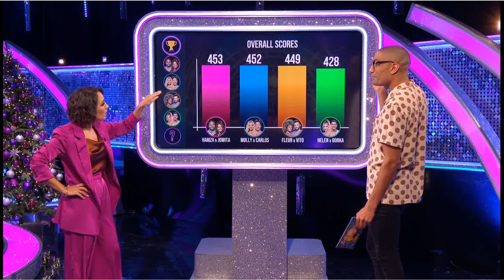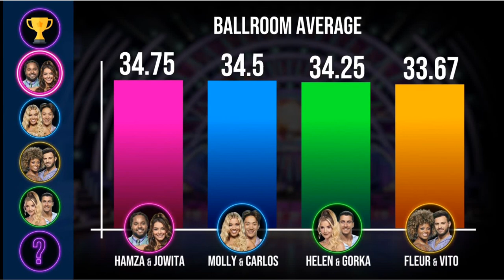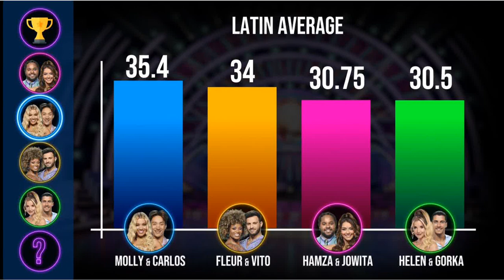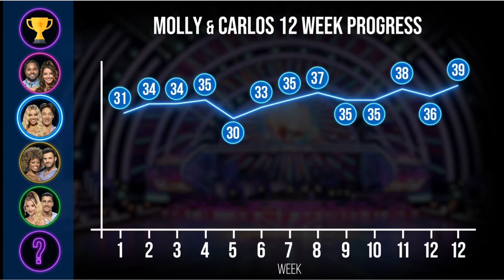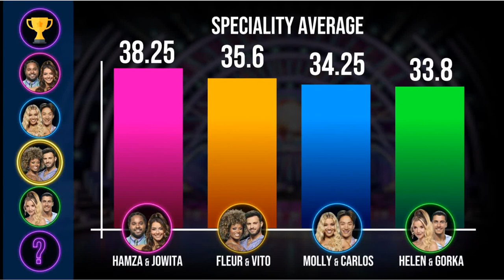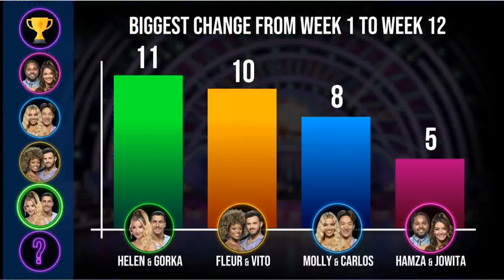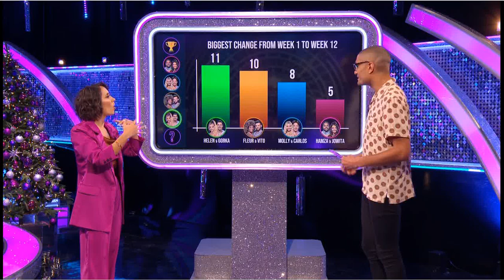221215 Strictly Statistics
... with Janette and Richie